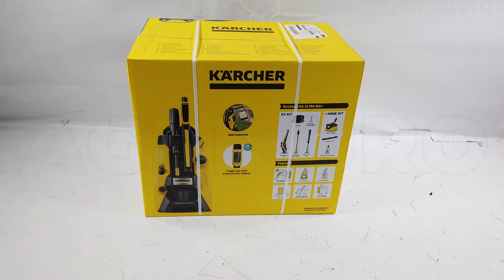Hidrolimpiadora de agua fría Karcher K5 Power Control Home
La hidrolimpiadora de agua fría K5 Power Control con Kit para el Hogar es totalmente nueva desde el punto de vista del diseño con respecto a la línea anterior de Kärcher. Estas nuevas hidrolimpiadoras, de hecho, están diseñadas para ser aún más fáciles y más eficientes.

La versión con Home Kit cuenta con el nuevo limpiador de superficies T-Racer T 5 con regulador de presión y una botella de 1 litro de detergente multisuperficie.

Las funciones más importantes se pueden controlar gracias a la nueva pistola Full Control Power Gun con indicador que enseña de inmediato la presión elegida: esto permite obtener toda la información necesaria para optimizar el trabajo.

Las nuevas hidrolimpiadoras K5 son muy versátiles, gracias a una guía de mangueras de alta presión, una base amplia y un cómodo manillar telescópico.

Productos fiables
A diferencia de muchos productos "desechables" que son muy baratos, al elegir una hidrolimpiadora Karcher usted tendrá:

asistencia
disponibilidad de piezas de repuesto
producto de larga duración
rendimiento elevado